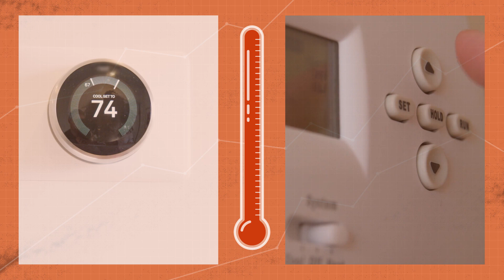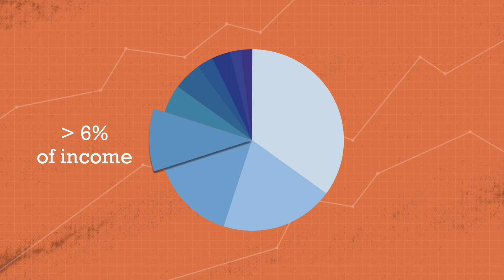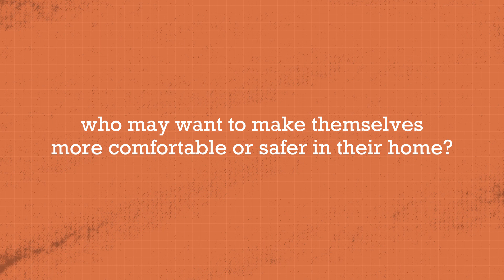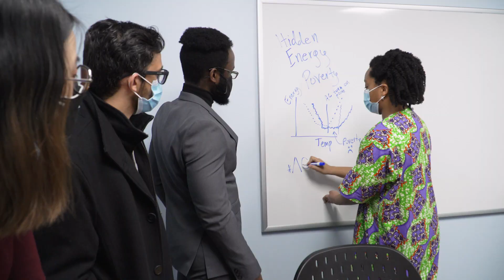Destenie Nock: Identifying Hidden Forms of Energy Poverty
Dr. Destenie Nock discusses her research on identifying hidden forms of energy poverty. This work is a collaboration between Carnegie Mellon University and the University of Maryland. It has been supported by the National Science Foundation [grant numbers 2029511, 2017789, 1757329].

Paper citation: Cong, S., Nock, D., Qiu, Y.L. et al. Unveiling hidden energy poverty using the energy equity gap. Nat Commun 13, 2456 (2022).